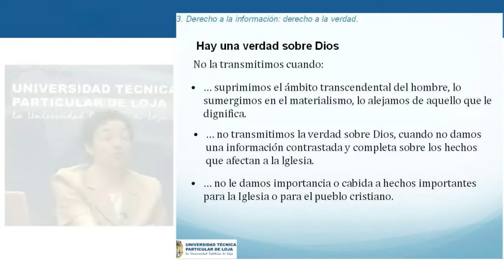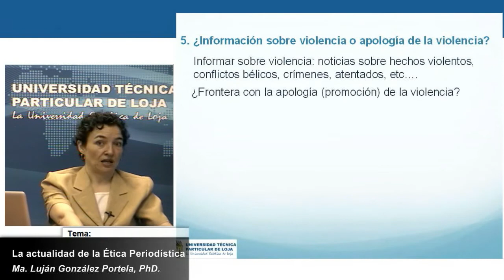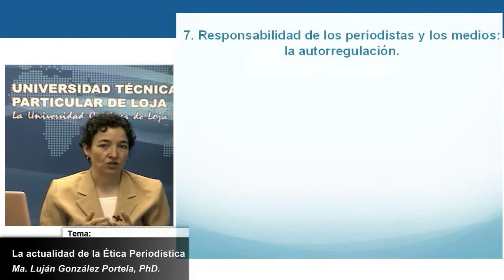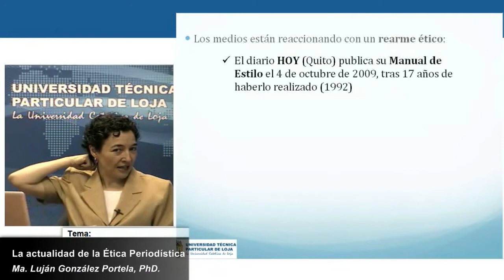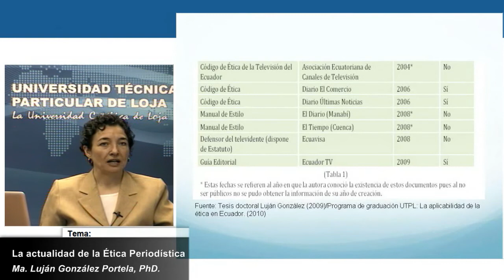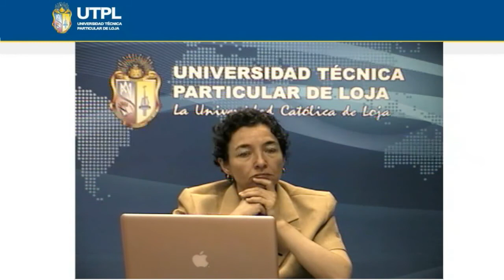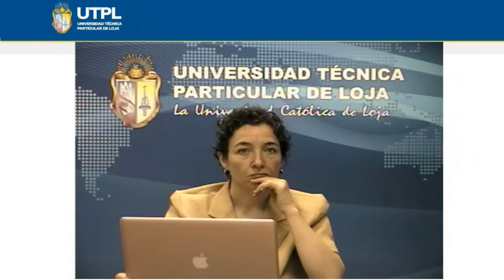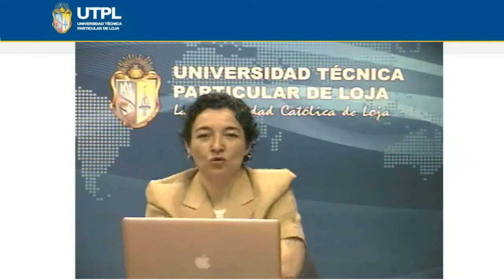UTPL ÉTICA PERIODÍSTICA II [(ÉTICA PERIODÍSTICA)(COMUNICACIÓN SOCIAL)]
Comunicación Social
Tema: Ética Periodística II
Ponente: PhD. Luján González